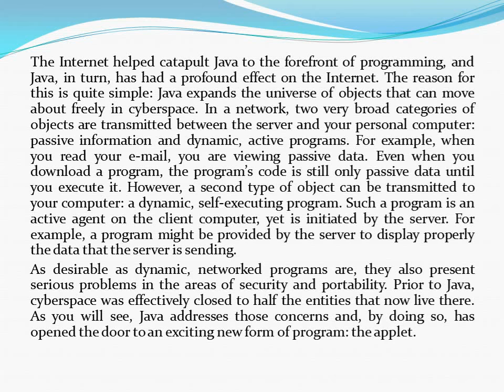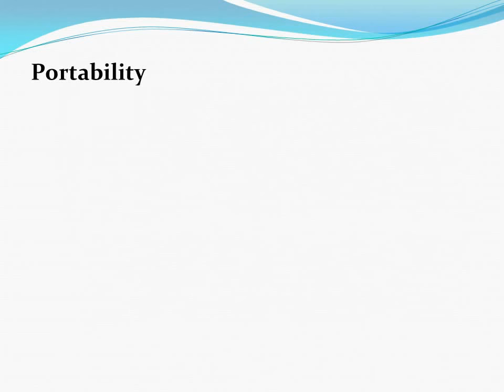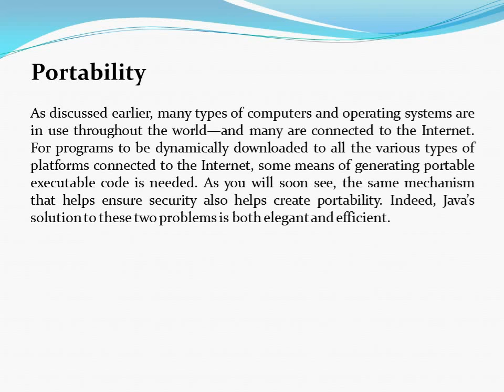Why Java Is Important to the Internet - Java (Java Applets and Applications, Security, Portability)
Learn more about:
1. Java Applets and Applications,
2. Security,
3. Portability